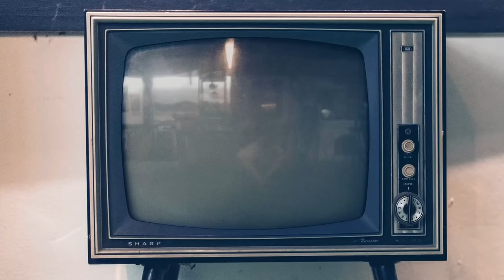Mehmet Gunsur, intervista Lea, un nuovo giorno: «Arturo, i miei figli, la musica, i miei ruoli»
Vi presentiamo la nostra video intervista a Mehmet Gunsur, co-protagonista maschile della nuova serie "Lea, un nuovo giorno". "Arturo Minerva" ci ha raccontato della serie e suo ruolo di musicista, nuovamente al fianco di Anna Valle dopo "La compagnia del cigno", di sua figlia Cloe che recita con lui nella serie, dei suoi altri figli, della sua passione per la musica e l'idea di tornare a suonare, dei suoi personaggi passati e molto altro. "Lea, un nuovo giorno", che vede co-protagonisti Anna Valle e Giorgio Pasotti, è in onda dall'8 febbraio 2022 su Rai1.

Guarda anche le nostre video interviste ad Anna Valle e a Giorgio Pasotti.

Sinossi: Lea è un'infermiera specializzata che, dopo un periodo di aspettativa, riprende servizio nel reparto di pediatria dell’ospedale di Ferrara. Ha dovuto affrontare un grande dolore perché, dopo la perdita del suo bambino all’ottavo mese di gravidanza e la fine suo matrimonio, la sua vita è andata in pezzi. Nonostante il forte desiderio di maternità e la consapevolezza di non poter più avere figli, Lea è decisa a ricominciare, partendo proprio dal suo lavoro e dai piccoli pazienti che accudisce con amore e che diventano per lei come una famiglia.

Nel reparto di pediatria viene accolta con affetto dalle altre infermiere: Rosa, la sua migliore amica che è sempre pronta ad aiutare tutti e che la ospita nel suo casale; Favilla, all’apparenza cinica ma con un cuore grande; Olga, allegra e sempre in cerca dell’uomo giusto; Michela, tirocinante di origini nigeriane che ha colpito il cuore di Pietro, giovane e promettente pediatra. Lea dovrà confrontarsi con l’ex marito Marco, diventato primario del reparto di pediatria, e con la sua ex amica Anna, ginecologa dell’ospedale e nuova compagna di Marco. Se lavorare al fianco di Marco è un ricordo costante di ciò che è stato e che sarebbe potuto essere, il futuro di Lea potrebbe avere le sembianze di Arturo, un affascinante musicista, padre di una piccola paziente, con il quale nascerà un rapporto speciale.